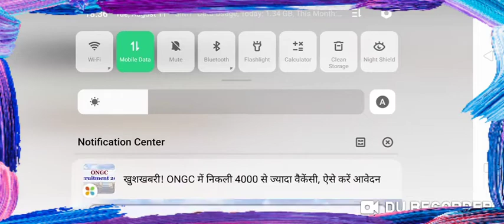New troops of coc